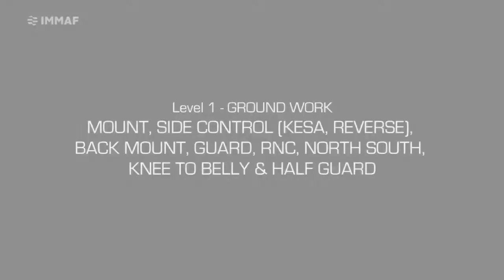UKMMAF - Level 1 - Ground